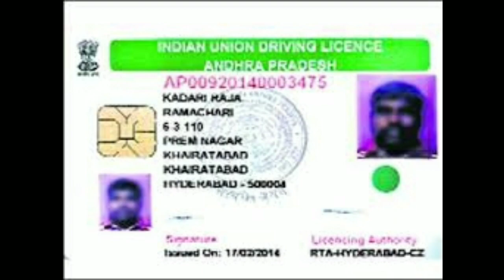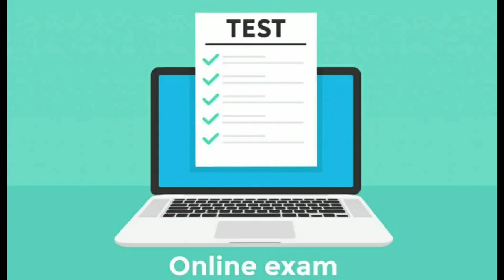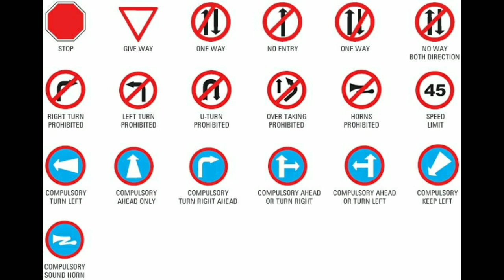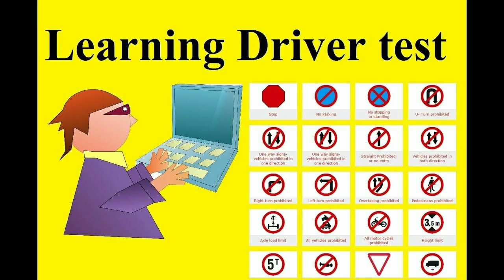ఆన్లైన్లో ఆర్టిఏ సేవలు || ts RTA good News || ts transport services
డ్రైవింగ్ లైసెన్స్ కి అప్లై చేయడం ఎలా?

రైతన్నలకు కేంద్రం శుభవార్త

kisan nidhi pathakam latest news

how to apply driving license online in telugu APPLY DRIVING LICENCE ONLINE